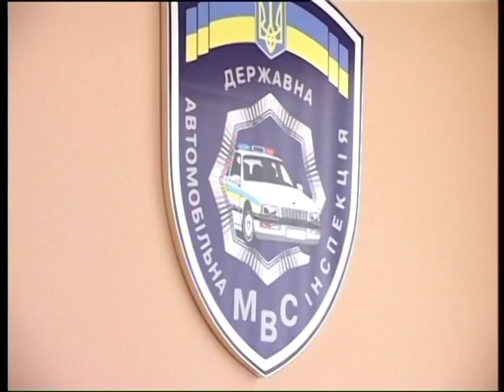ПТН 7 11 2014